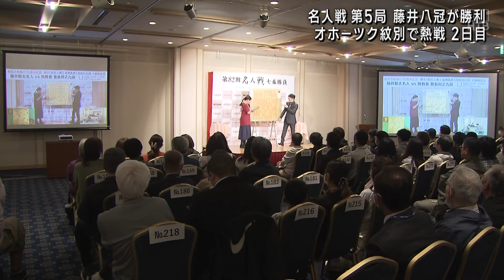藤井聡太八冠 4勝１敗で名人初防衛 「アザラシと触れ合ってリラックス」 北海道紋別市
北海道紋別市で行われていた将棋の「名人戦」七番勝負第５局は、藤井聡太八冠が勝利し名人初防衛を果たしました。

紋別市を舞台に豊島九段が藤井八冠に挑む「名人戦」第５局。
２日目の２７日、会場のホテルオホーツクパレスにはおよそ２００人の観客が詰めかけました。

■網走からの観客：「（藤井八冠は）すごいかっこいい。憧れの存在。ここにいるだけでも緊張する」。

午後８時前、藤井八冠が９９手で豊島九段に勝利し、４勝１敗で名人初防衛を果たしました。

藤井聡太八冠：「（対局の）前日にもアザラシと触れ合ったりしたこともあってリラックスして対局にのそむことができて、本当に素晴らしい環境の中で対局することができたと思っています」。